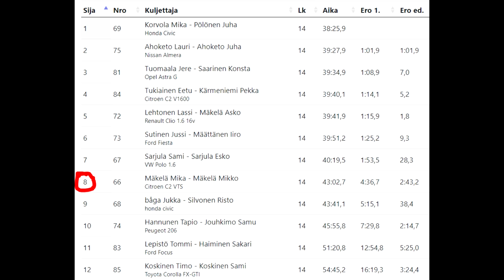Gt-osat Ralli 28.1.2023. Päivä Rallissa Vlog. Incar osa 2/2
Tällä kertaa lähdin Mika Mäkelän mukaan Gt-osat ralliin. Mikalla on allaan vasta valmistunut Citroen C2 vts jolla tämä on ensimmäinen ralli, edes testi ajoa ei ole ajettu vaan kylmiltään kokeilemaan miten käy!  Tällä videolla kolmas ja neljäs erikoiskoe autosta kuvattuna. Tervetuloa seuraamaan meidän rallia 😊